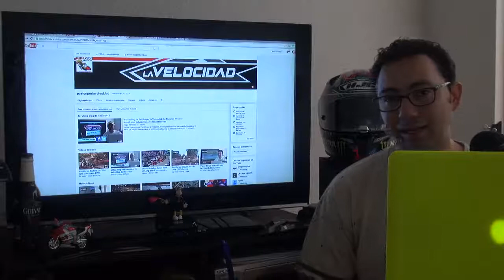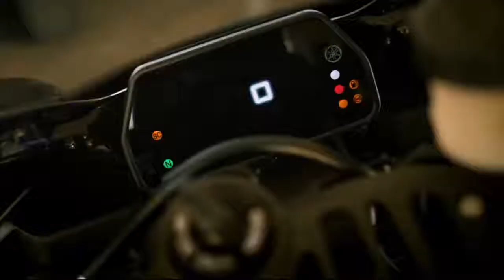4to Video Blog de Pasión por la Velocidad con Francisco Espinosa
4to programa de Pasión por la Velocidad, primera toma de contacto de la nueva Yamaha R1 2015, entrevista con Maximiliano Gerardo,​ Superbike México, el arranque del FIM-CEV Repsol y la excelente participación de Robertino Pietri.